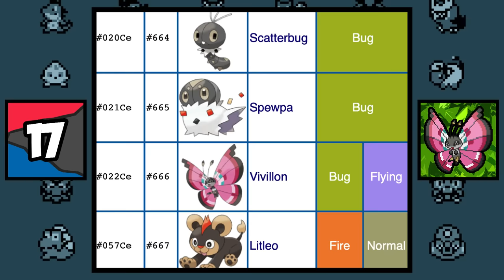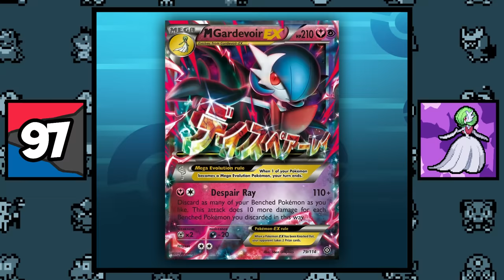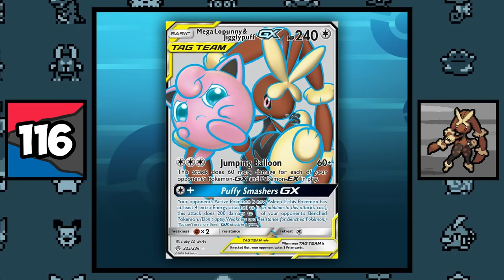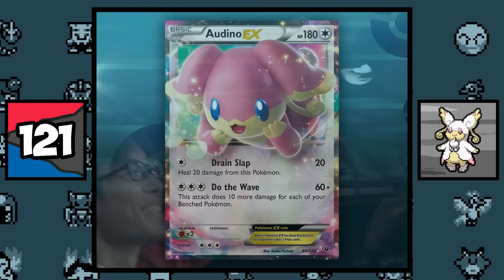122 Facts About the 122 Kalos Pokemon!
We are back with another giant fact video and this time we are talking about the Kalos Pokemon! Starting with Chespin and ending with Mega Diancie, here are 122 facts about the generation 6 Pokemon!

00:00 Intro
00:05 122 Kalos Facts
20:16 Outro

Main Sources:
Research by: Dougbro